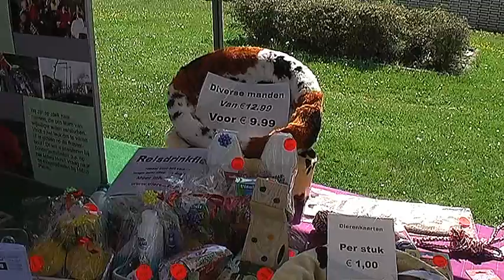Vliegerfestival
Vliegerfestival Spijkenisse
12 mei 2008 Dieren4u Stand